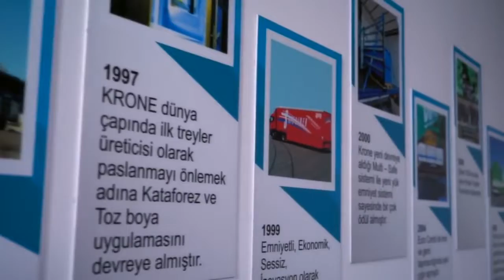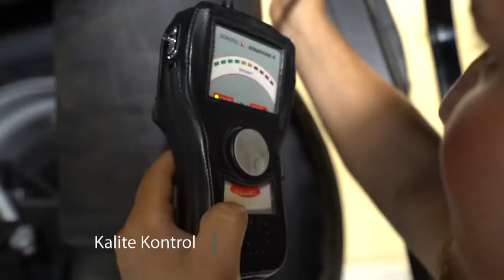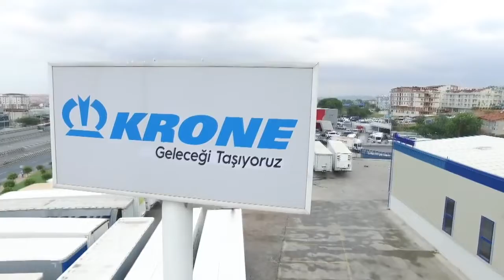Krone - напівпричеп із Туреччини | Turkey Trailer Production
У відео показано виробничий завод 🏭 повного циклу - який складає напівпричепи намецького бренду KRONE.